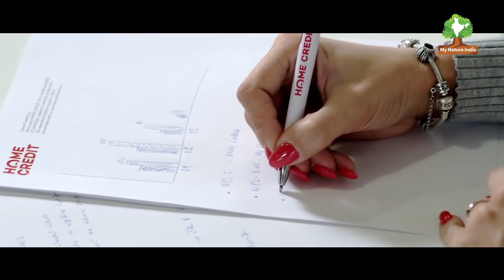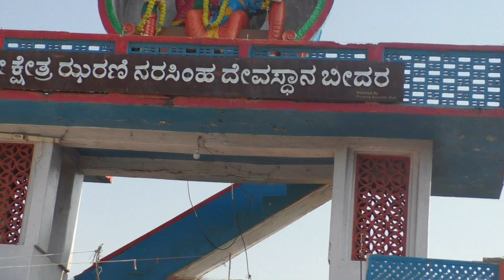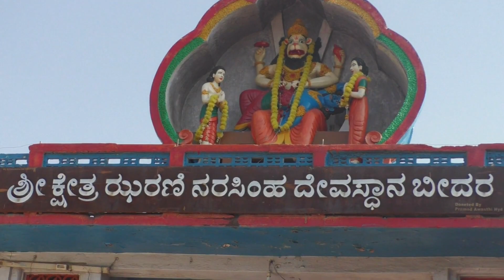sri jharani narasima swamy temple bidar promo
why go for 7 wonders in the world when india has 1000 wonders in it ✨
my nature India foundation  exploration to 1000 wonders in india continues please join  hands with my  nature India

Part,2,3,4,5,6,coming soon